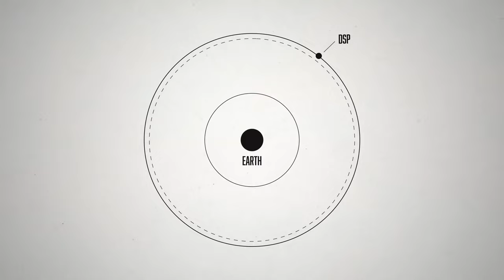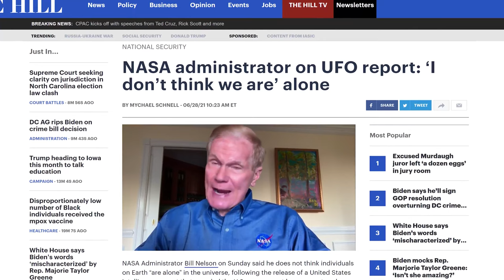Secret Space UFO's: Fastwalkers - Official Trailer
Get ready for an exhilarating adventure into the mysterious world of NASA-related UFO encounters in space. Starting in the late 1970s and continuing until now, expert researchers will reveal a history of anomalies recorded by military and space research missions. Starting with Skylab 3's UFO incident, expanding into the STS/ISS Mission Era, director Darcy Weir and the rest of the team uncover a deep recent history of UFO sightings in space.